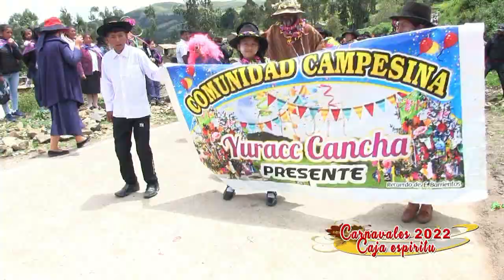CARNAVAL 2022 EN CAJA ESPIRITU HUANCAVELICA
Fiesta de los carnavales 2022
en caja espiritu Huancavelica
filmado y editado César Camargo Mayhuasca
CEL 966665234